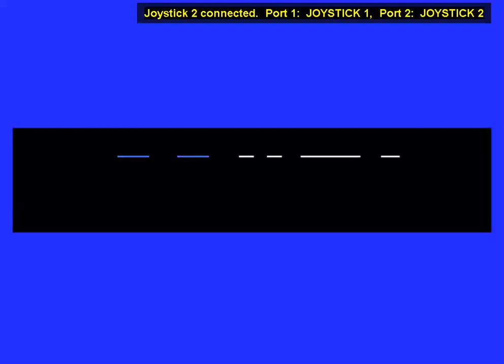Who Dares Wins MSX 2 8つの戦場 MSX 2 by RetroForce MICROSOFT ASCII MSX FROM file hunter com WEBMSX WEB M